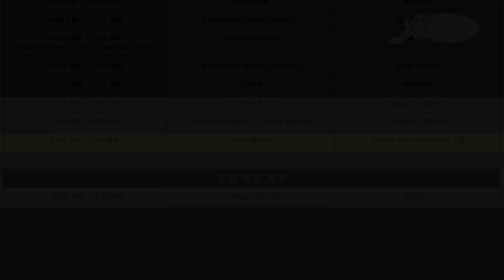PassionCon 2024 Awards Afterparty